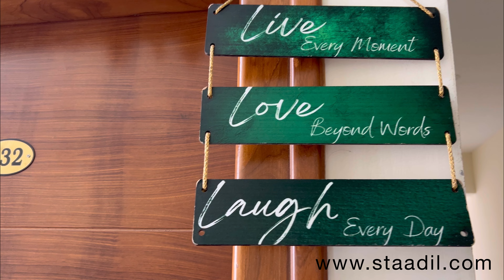Mr. & Mrs. Sankalp 2BHK Home Premium & Luxury interior | interior designers in Bangalore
Thank you Mr & Mrs Sankalp Sarkar for giving us the opportunity to design your flat at Sri Balaji whitewoods . It was a pleasure working in your project and we would like to wish you your family good luck for your dream home .